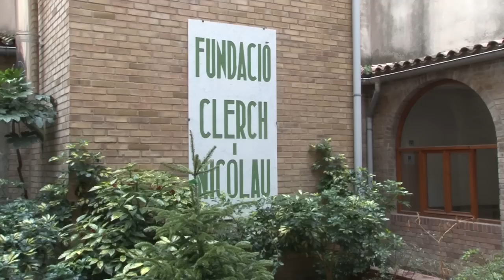51 joves participen del projecte Suma't a Figueres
Formar joves en temps de crisi per obrir-los portes al mercat laboral. Aquest és un dels objectius del projecte Suma't. Hi participen nois i noies de 18 a 24 anys que no tenen el graduat d'ESO i es troben a l'atur.